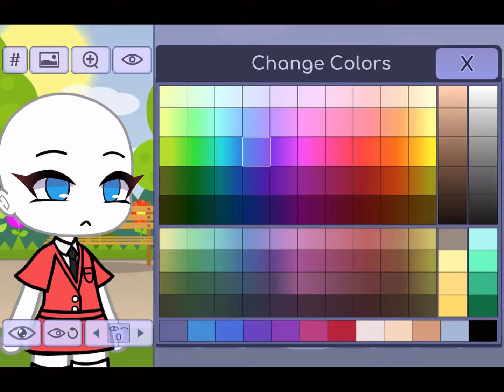oH nO StRanGeR dAnGeR⚠️|Meme|Gachalife